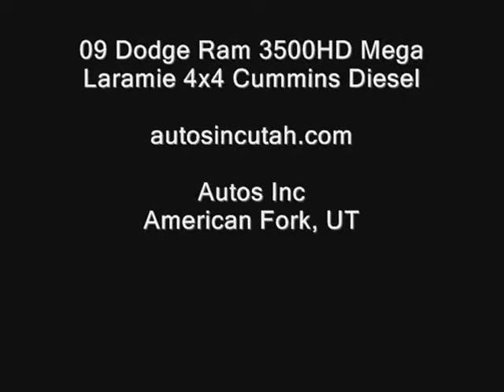09 Dodge Ram 3500HD 4x4 MEGA Cab Cummins Diesel Laramie - Autos Inc